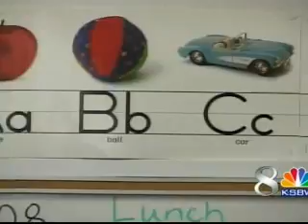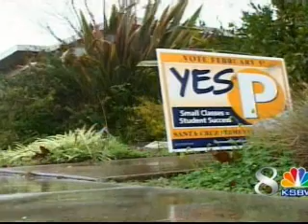Reducing Class Sizes In Santa Cruz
If passed, Measure P would help to reduce class sizes in Santa Cruz Schools.